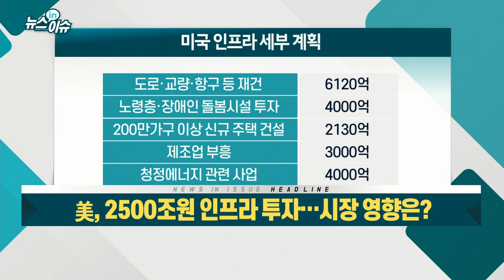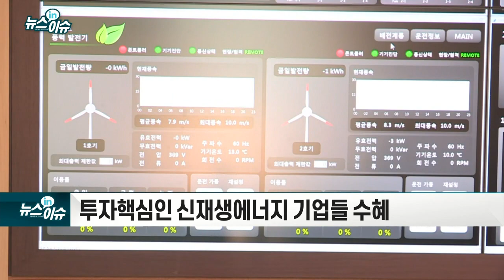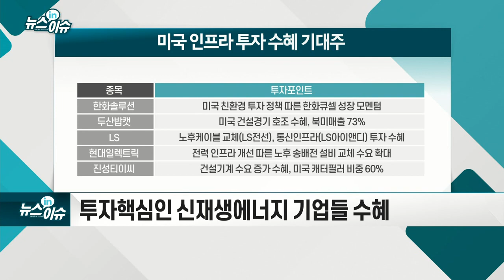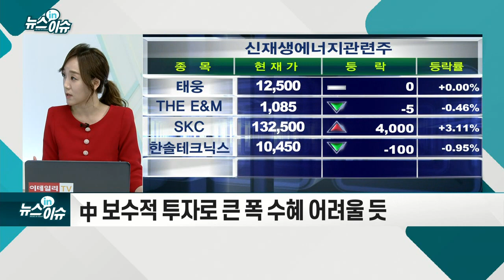美, 2500조원 인프라 투자… 시장 영향은?_뉴스IN이슈 (20210401)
- 산업재 섹터에 긍정적인 상승 모멘텀 될 것
- 투자 핵심인 신재생에너지 기업들 수혜
- 中 보수적 투자로 큰 폭 수혜 어려울 듯
- 사안별로 쪼개 입법 추진... 의회 승인 변수
- 바이든 “증세로 재원 마련”... 공화당 거센 반발